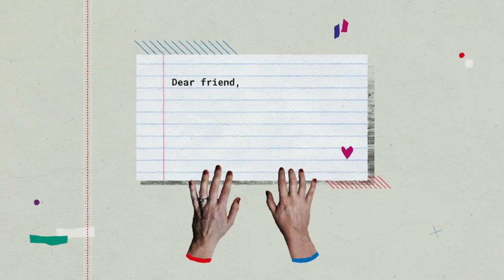Corin Tucker (Sleater-Kinney) on finding your own power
for links to Corin's music.

In this episode, we discussed:
* the importance of art in helping us make sense of the massive world events we're all living through
* finding your own power through your voice
* the magic of collaboration - writing songs with REM's Peter Buck
* why you should always watch your support bands
* the importance of finding your purpose - are you really helping your community?
* connection as a marker of true success
* the effect of COVID-19 on Sleater-Kinney's tour plans

The Penfriend songs featured in this episode are:

Intro: Cancel Your Hopes
Background: Everything Looks Normal In The Sunshine
Outro: The Only Way Out Is Through

I'm Laura aka Penfriend, a music producer and solo artist based in Bristol, UK.

Listen to my creativity podcast "Attention Engineer", where I have deep conversations with interesting artists from around the world

Main camera: Canon R6
Go Pro Hero 9 Black waterproof action cam
Manfrotto BeFree travel tripod
Joby Gorillapod

LENSES
Sigma 24mm f/1.4 ART
Canon RF 35mm f/1.8
Canon EF 24-70mm f/4
Canon EF 50mm f/1.4
Canon 85mm f/1.8

AUDIO
Rode VideoMic Pro+
Tascam DR-10 portable recorder
Rode Lavalier Go

LIGHTING
Affordable key light
Godox Softbox
Round flat light
Pocket RGB light

Thanks for reading xo